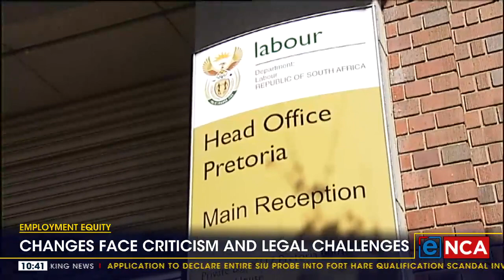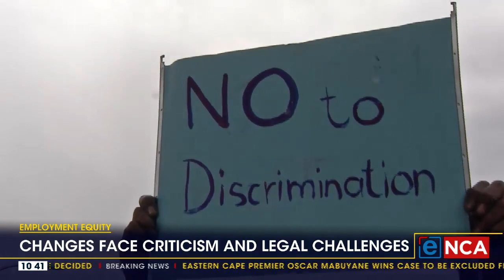Employment Equity | Changes face criticism and legal challenges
Draft changes to Employment Equity Regulations have sparked a racial debate in the country. The regulations were open for comment until last week. COSATU’s Parliamentary Coordinator, Matthew Parks spoke with eNCA's Tumelo Mothotoane. Courtesy of DStv403